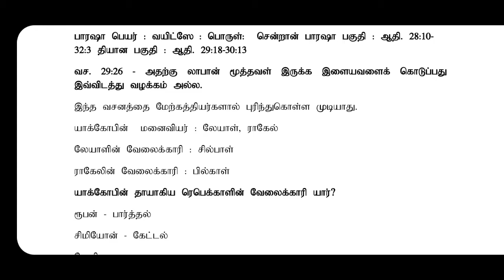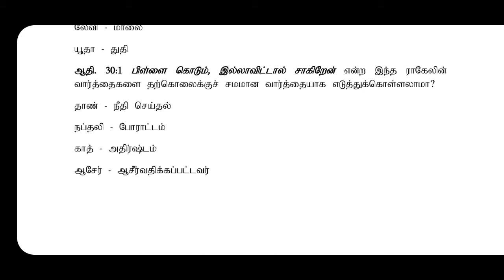Drops From Torah 45 / தோராவிலிருந்து துளிகள் 45